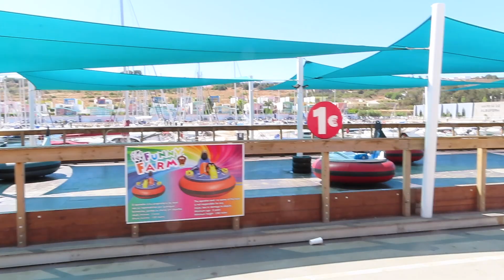Albufeira, Algarve | 2022 | Irina Raquel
Hello everyone,
Thank you for taking the time to watch this vlog, we were in Albufeira at the end of August 2022. Although I always love to come to Portugal on holiday, there is no denying that the water is absolutely freezing, I don't think I got in once! Hope you enjoy it!

Promoted by: Travel Vlog No Copyright Background Music
Video Link:
 • Joakim Karud - This Is It | Travel Vl...